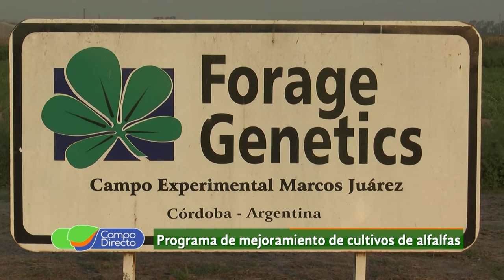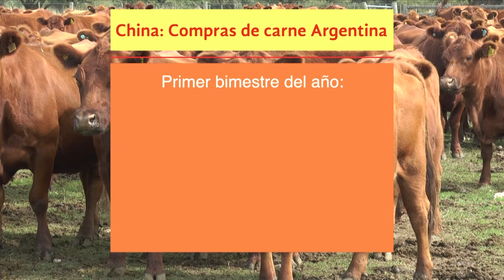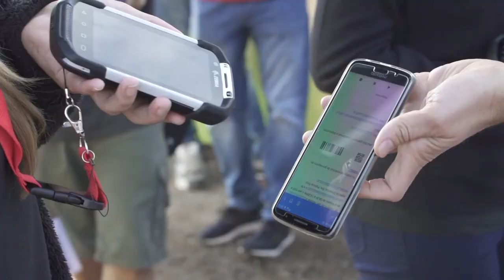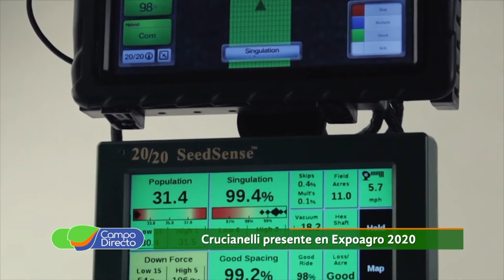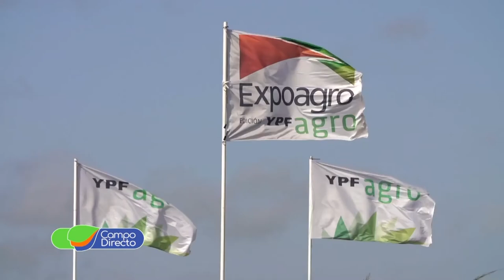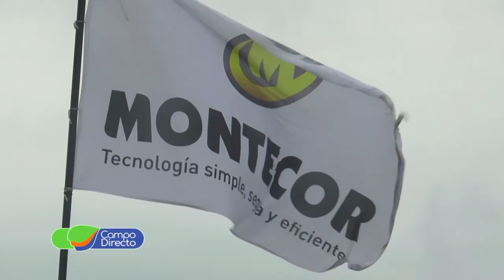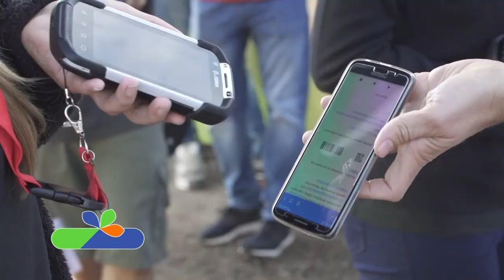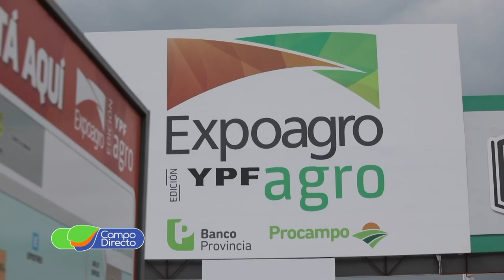Programa Campo Directo 265 04 04 2020